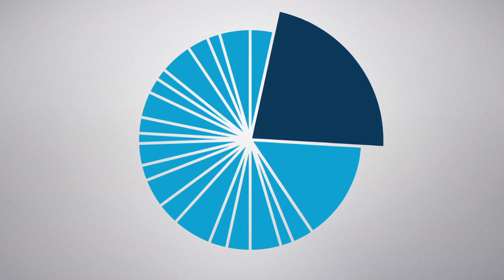Trust: The Ultimate Competitive Advantage.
How trust is used to build the ultimate competitive advantage.